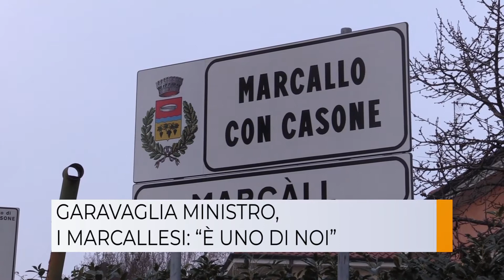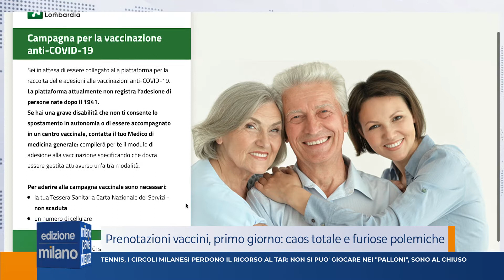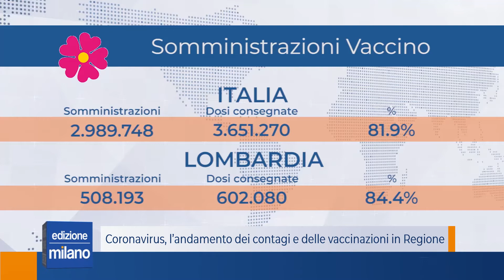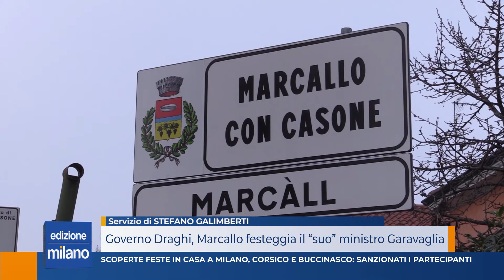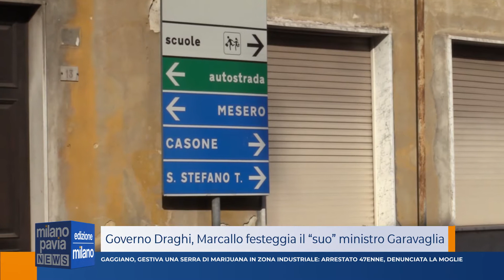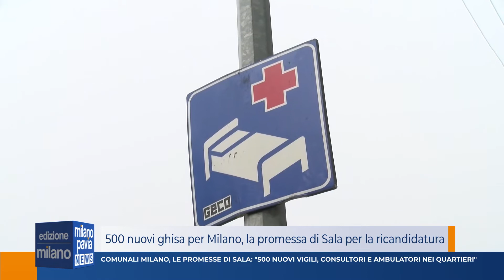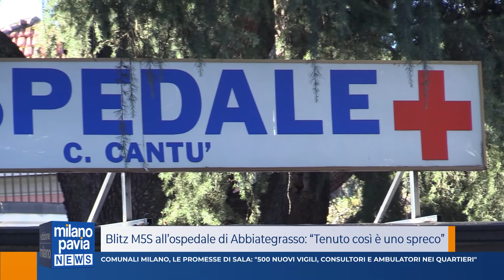Milano Pavia News - edizione MILANO - 15 febbraio 2021